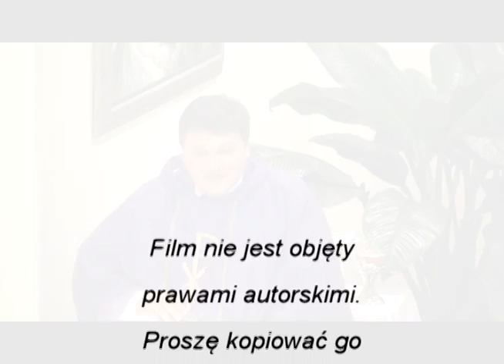Ks. Wiesław Pęski - Kazanie patriotyczne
Tajne Komplety mają zaszczyt przedstawić Państwu księdza Wiesława Pęskiego.